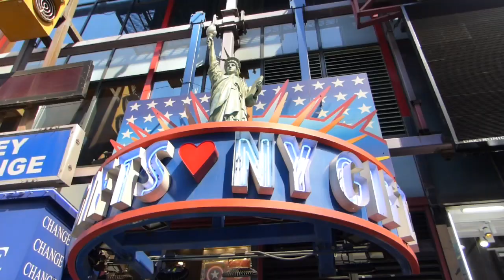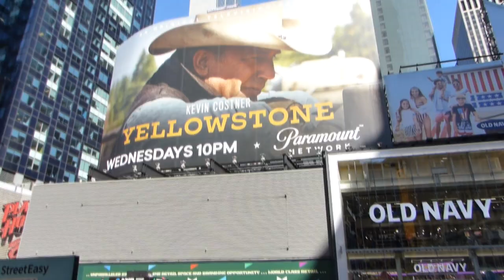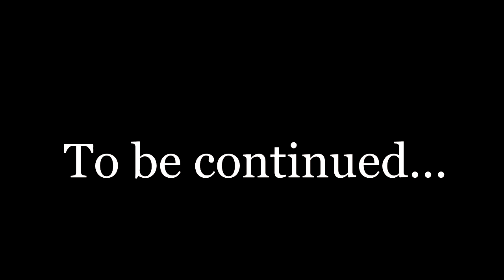BogiVlog 2. Minden kezdet zajos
Jersey Cityben, majd a Times Square-en jártam.

►A felvételek készültek: 2018. július

►► A videókat egy Panasonic Lumix DMC-FZ200 digitális fényképezőgéppel rögzítem, egy mini csíptethető konferencia mikrofonnal kiegészítve (Conrad).